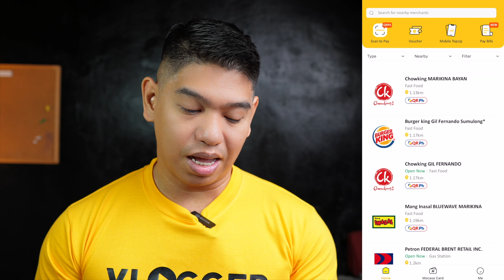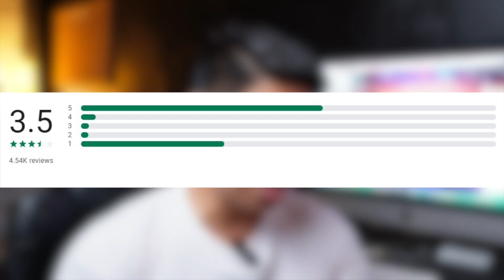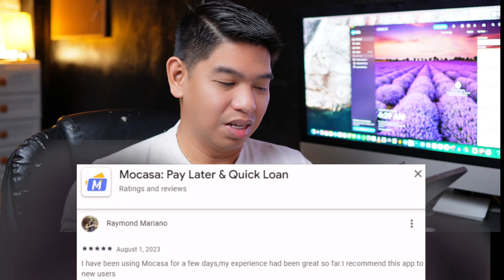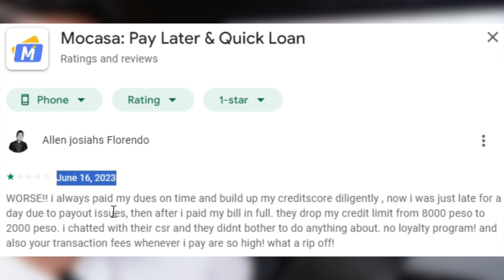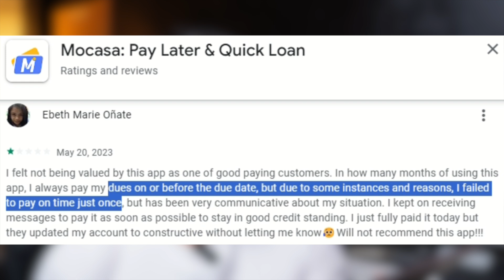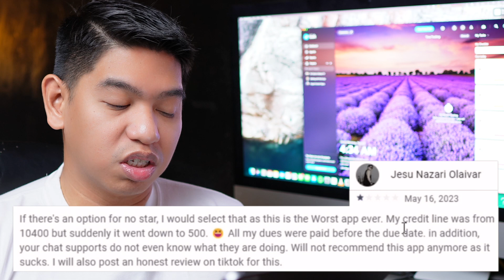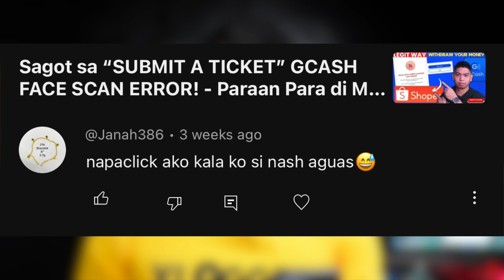Loan 💸P200,000 🤑Interest Free Upto 50 Days with MOCASA BNPL! Legit Ba? Lets Check the Reviews!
Upto P200,000 na Credit Line from MOCASA! Legit Ba? Lets Check the Reviews!